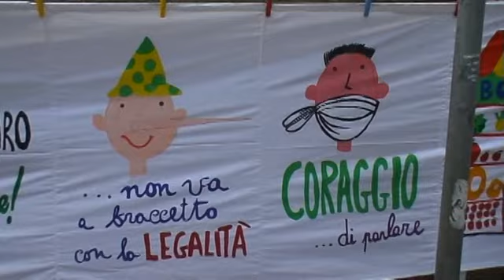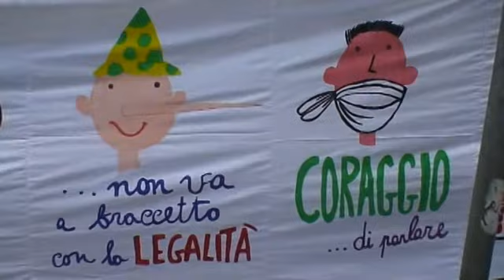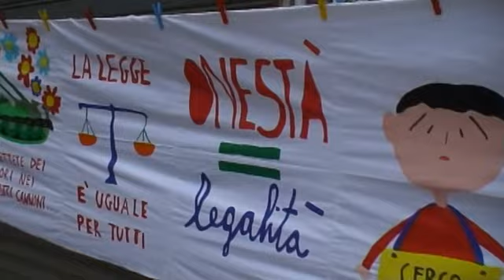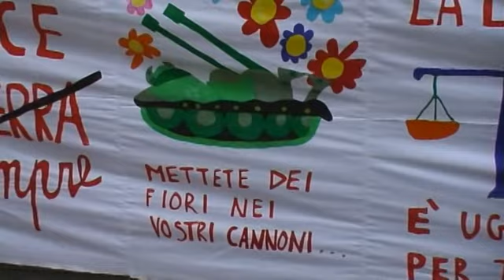sitomilazziano.it - Claudio Italiano e l'infiorata di Olivarella, Città Futura!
Il videoclip tratta della manifestazione che si è tenuta ad Olivarella di Milazzo e che consiste in una infiorata realizzata col contributo delle scuole di Milazzo, S. Lucia del Mela e S. Filippo, a tema " I pupi Siciliani". Nel video le interviste di alcuni nostri amici che parlano di florovivaismo e di campagna, perchè a Milazzo abbiamo già i maroni stracolmi di inquinamento e vogliamo fortissimamente il ritorno al passato agricolo, in questo caso al florovivaismo e questo video, a prescindere dalla qualità dei lavori che hanno realizzato i ragazzi, vuole esaltare il messaggio di pace, legalità ed il desiderio di un restauro ambientale, se Roma si sensibilizzerà al nostro problema, prima di morire tutti per cancro!Ciao, alle prossime!!